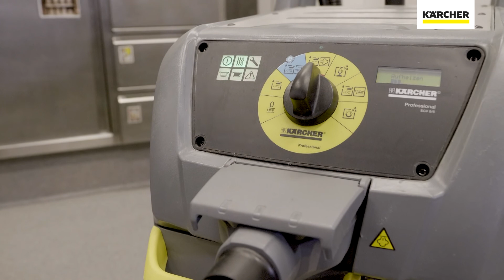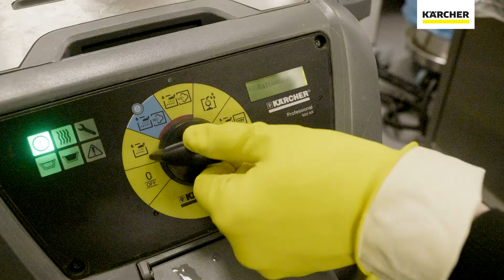Preparation of the SGV Steam Cleaner by Karcher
CSS Cleaning Equipment are accredited by Karcher to ensure your steam cleaning machine is correctly working on delivery.